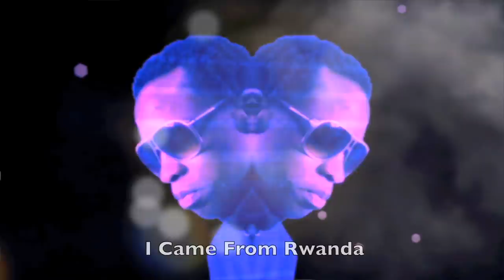From Rwanda to Hendrix [Red Brick Film Festival 2013]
From Rwanda to Hendrix is a student film submission to the fourth annual Red Brick Film Festival at Hendrix College. The film won the Hendrix Spirit Award.

Director: Dylan Reed & Tresor Mukiza

Abstract: Tresor Mukiza, a Rwandan student, casually expresses his experience from his 4 years at Hendrix.